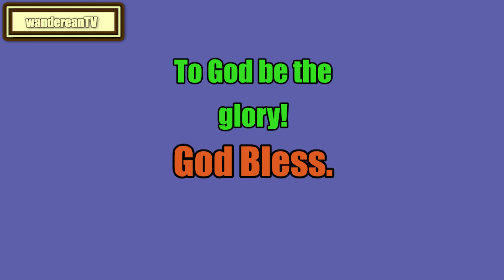Leviticus Chapter 22 verse 13 || John Gill’s Exposition of the Entire Bible